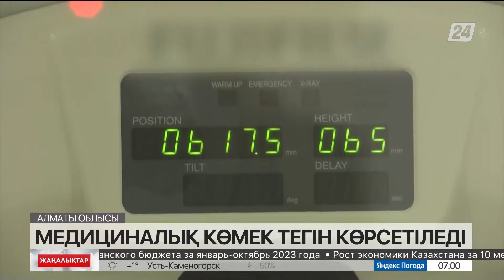Алматы облысында медициналық көмек тегін көрсетіледі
Алматы облысында 10 мыңнан астам онкологиялық науқас диспансерлік есепте тұр.